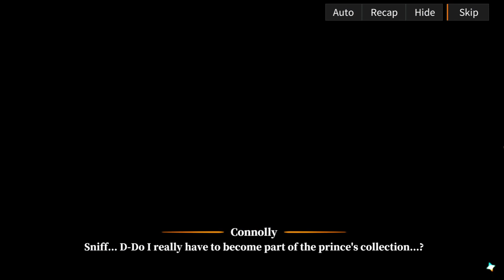4. Alchemy Stars: Connolly's Underwater Fantasia Event Story (N4 - Teammate)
Alchemy Stars: Connolly's Underwater Fantasia - Connoly's Dream Devourer

Support me!